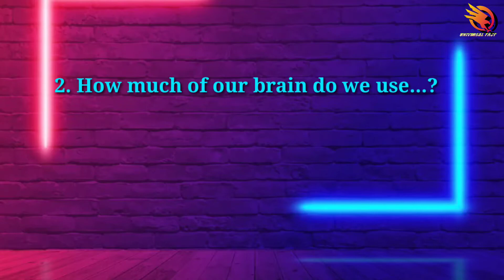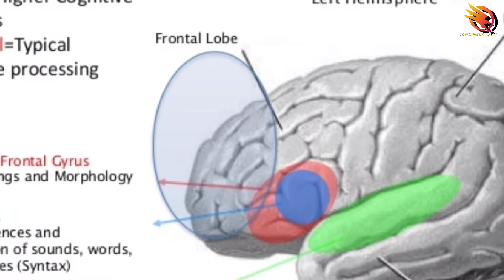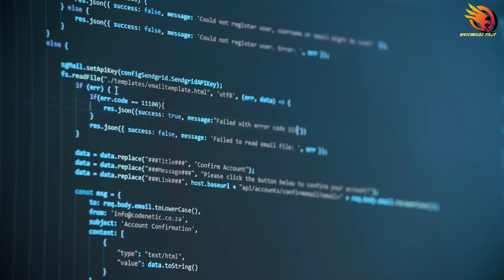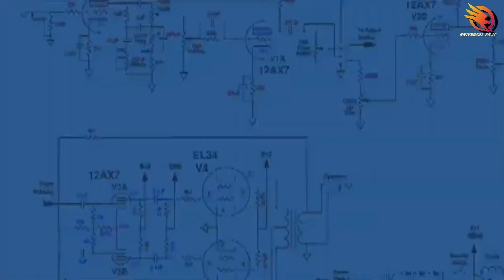शीशा किस रंग का होता है - What's the colour of mirror..? __( UFBW )..Episode- 01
In this episode we'll know, what's the colour of mirror..? How much of our brain do we use ..? Where do permanently deleted file go in computer..? We will know the answer of these questions . You're seeing Universal Fact.. UFBM_( Universal Fact Beyond the World )- Episode no. 01

Thanks_for_watching